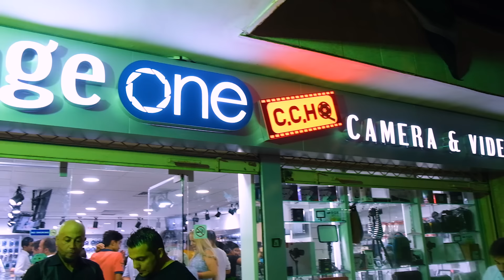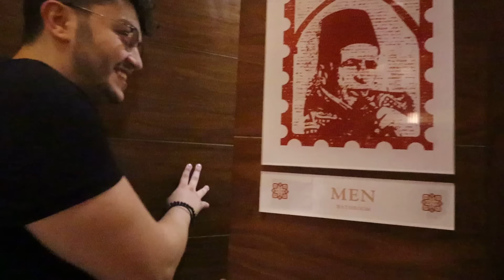حط الفلفل في أنفه 😂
تحدي أحر برجر في العالم فلفل شطة حار جدا